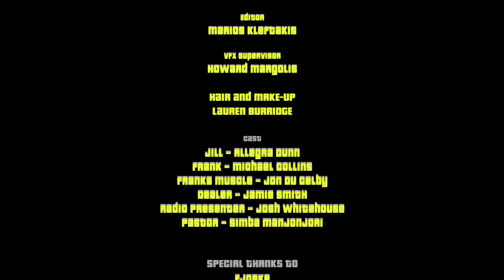Lazy Habits - Feed The Brass (Official Music Video)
Featuring Hackney Colliery Band​ & Born Ina Barn​
Our latest video is a live-action love letter to Grand Theft Auto (Rockstar Games), a video gaming essential since its first release in 1997 and the fourth-highest selling video game of all time.

All shot in one take using GTA’s signature bird’s eye view and directed by James Collins, the video for “Feed the Brass” - from second album “The Atrocity Exhibition” - captures a woman’s seedy journey through UK streets as she encounters pimps, drug dealers and other unsavoury characters.

Annie Bea: Voice of Jill

Joshua Whitehouse: Sound Design